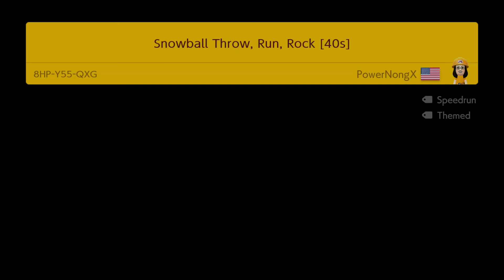Super Mario Maker 2 Snowball Throw, Run, Rock